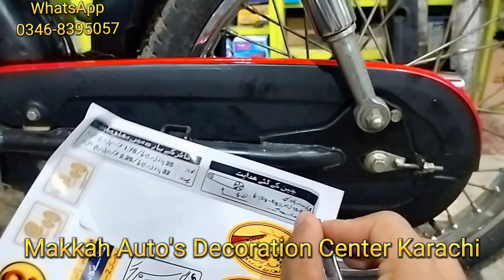Wrapping honda cd 70 model 2022 how to wrap car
Vist to Our Facebook page

Makkah Auto's Decoration Center Karachi

Zeeshan's planet
universal air pressure jump
best jumps for bike
best shocks for ybr
which is best jump for bike

wrap lamination sticker # also work in car. honda 70,125, 150 Yamaha ybr suzuki royl enfinted chine bikes